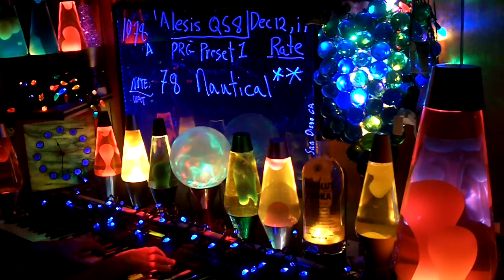1078a YT MrAlesisMan - Alesis QS8 - PRG Preset 1 - Nautical - 078 ++